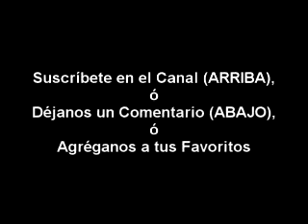Felicidad Vs Gratitud? MLM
Una semblanza para ser Feliz y ser Agradecido con La Vida, con la Madre Naturaleza y con Todo Mundo. Un ejemplo más para entrar a trabajar a una Empresa Multinivel o Network Marketing (Redes de Mercadeo).  MLM

Agréganos a tus Favoritos y/o escríbenos un comentario. Suerte en el Camino al Éxito!

verdades de las redes de mercadeo
mitos de las redes de mercadeo
lecciones de redes de mercadeo
redes de mercadeo enseñanzas
criticas de redes de mercadeo
cuales redes de mercadeo
estafa red de mercadeo
estafas de red de mercadeo
cual red de mercadeo
consultor en redes de mercadeo
curso de redes de mercadeo
ejemplo redes de mercadeo
aprende de redes de mercadeo
enseña redes de mercadeo
verdades de marketing multinivel
enseñanzas de marketing multinivel
mitos de marketing multinivel
lecciones de marketing multinivel
criticas de marketing multinivel
cual red de marketing multinivel
aprende de marketing multinivel
estafas de marketing multinivel
estafa de marketing multinivel
consultor de marketing multinivel
curso de marketing multinivel
ejemplo de marketing multinivel
marketing multinivel
negocios multinivel
mercadeo multinivel
negocio multinivel
ventas multinivel
software multinivel
piramide multinivel
multinivel estafa
sistema multinivel
empresa multinivel
venta multinivel
empresas multinivel
mercado multinivel
multinivel
mejor multinivel
negocios de multinivel
negocio de multinivel
sistemas multinivel
distribucion multinivel
analisis multinivel
network marketing multinivel
multinivel en internet
listas multinivel
de multinivel
multinivel soft
red multinivel
binario multinivel
multinivel com
multinivel wikipedia
multinivel pdf
multinivel herbalife
host multinivel
web multinivel
multinivel gratis
hosting multinivel
marketin multinivel
redes multinivel
mi negocio multinivel
el negocio multinivel
el mejor multinivel
lista multinivel word
compañias multinivel
consejos multinivel
lista multinivel
multinivel de agua
trabajo multinivel
empresas de multinivel
marketing multinivel mlm
arboles multinivel
de marketing multinivel
el marketing multinivel
universidad multinivel
corporacion internacional de marketing multinivel
para multinivel
forex multinivel
lista multinivel en word 2007
lista multinivel en word
de multinivel en
del multinivel
el multinivel
en multinivel
en el multinivel
nuevo multinivel
multinivel y
por multinivel
multinivel peru
es multinivel
un multinivel
multinivel en mexico
empresa de multinivel
modelo multinivel
ventas por multinivel
sistema ventas por multinivel
multinivel agel
multinivel por internet
arquitectura multinivel
multinivel en mexico
motivacion multinivel
multinivel 4life research
Transfer Factor Mexico